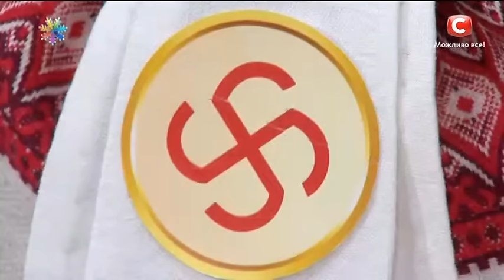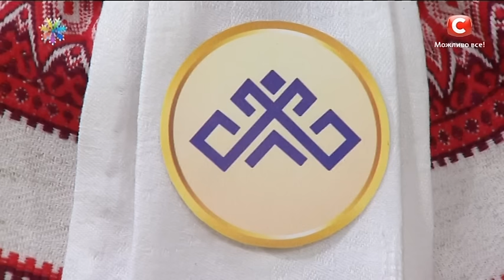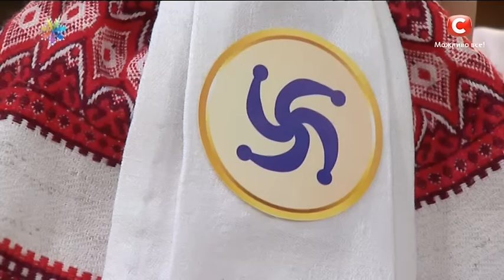Астропрогноз на 9 -15 января от Магдалены Мочиовски – Все буде добре. Выпуск 945 от 09.01.17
В период с 9 по 15 января в фазе Растущей Луны – наступает благоприятное время для всех начинаний.  Любое новое дело просто обречено на успех! А для того чтобы удача сопутствовала вам весь год, экстрасенс Магдалена Мочиовски расскажет, как сделать талисман и каким символом его украсить чтобы вы ощутили его магическое действие.